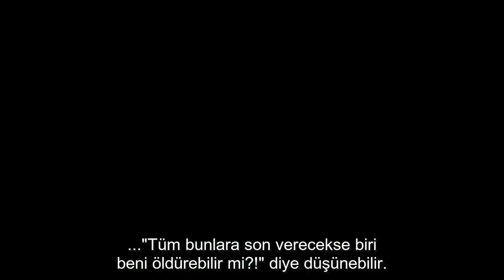Søren Kierkegaard: Can Sıkıntısı Ölümden Beter Midir? | 8-Bit'lik Felsefe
Søren Kierkegaard'ın görüşleri çerçevesinde hazırlanan bu videoda, can sıkıntısı irdeleniyor.